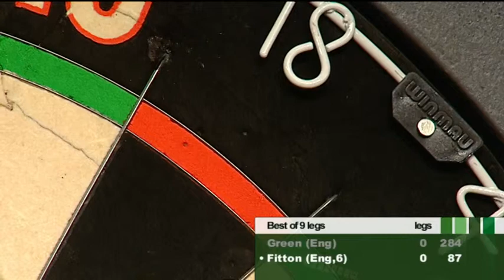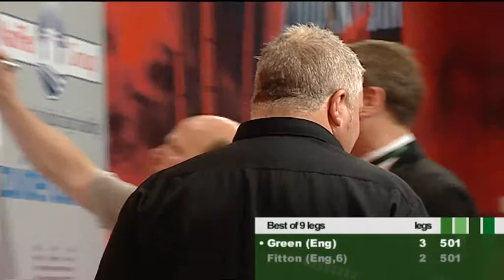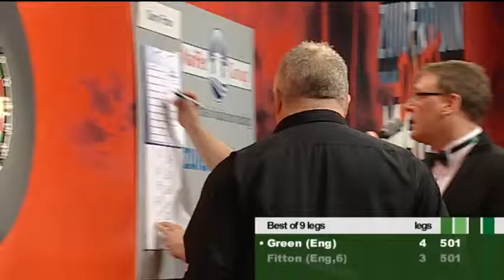ZM10 01 F3 Green vs Fitton